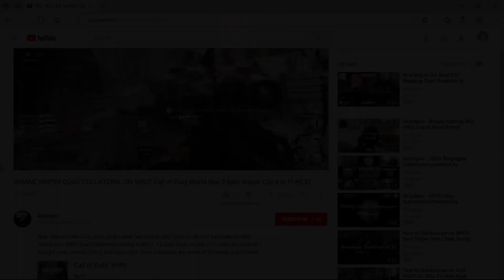I HIT ANOTHER QUAD COLLATERAL!?!? Insane Sniper Quad Lineup with the Lee Enfield on CoD WWII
Use the lee enfield they said.. it'll be fun they said... back to the kar98 because this sniper can't go through a piece of paper -_-